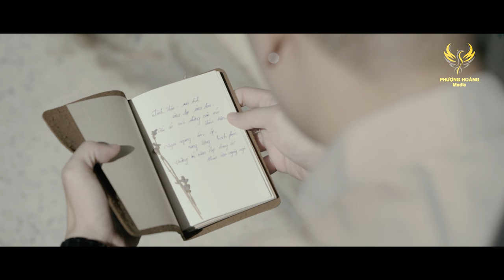[MV] Dĩ Vãng (Trịnh Nam Sơn) - Trần Tuấn Anh | Hồi Ức Khúc Nhạc Tình Hải Ngoại 9x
► Trần Tuấn Anh cám ơn quý vị đã luôn luôn yêu mến và ủng hộ. Rất mong nhận được yêu mến nhiều hơn nữa từ quý vị.
► ⓒ Bản Quyền Thuộc Về Phượng Hoàng Media Miễn Sao Chép Dưới Mọi Hình Thức.
► ⓒ MUSIC COPYRIGHT LICENSE AGREEMENT BY VCPMC NO: 332/2021/HDQTGAN - HN/MR